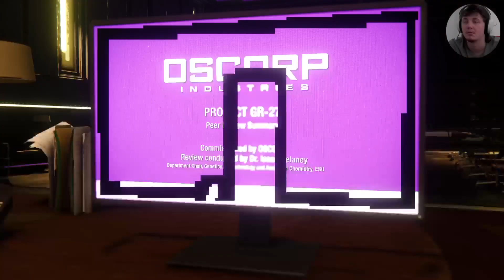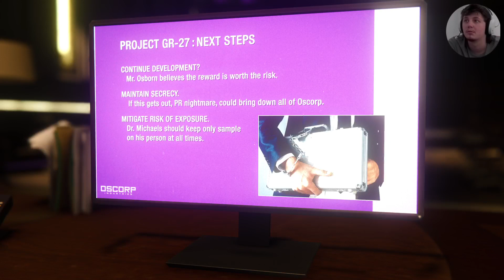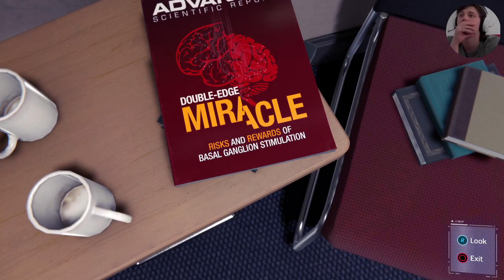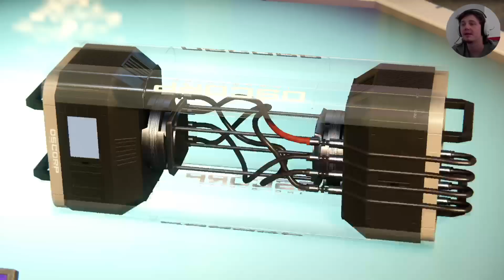Spiderman Part 6